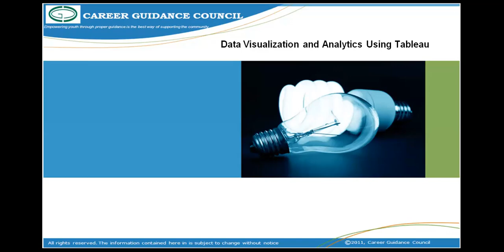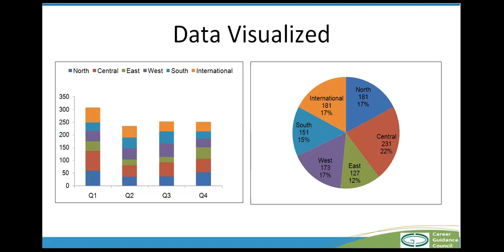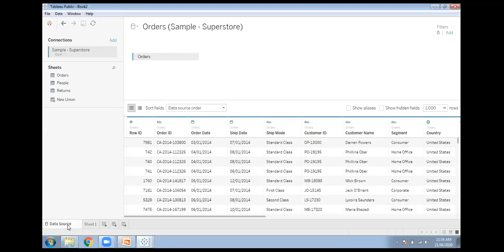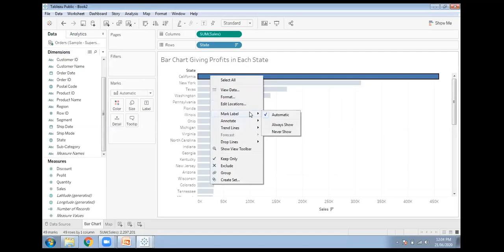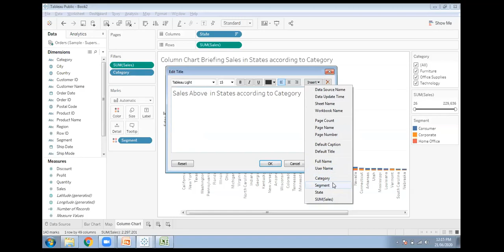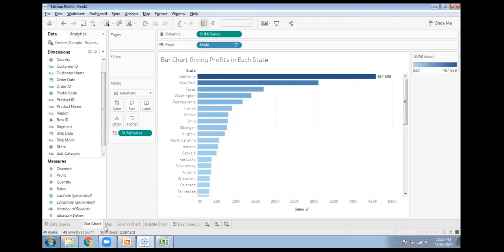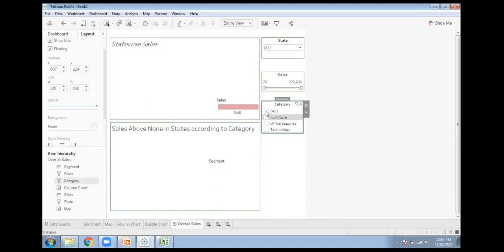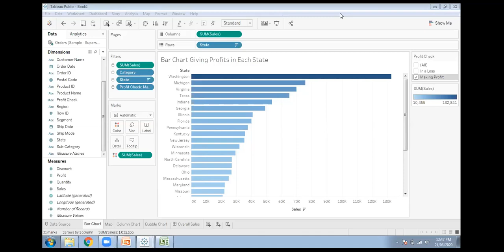Data Visualization | Analytics Tableau | Career Guidance Council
by
Syed Naser
Data Analyst.